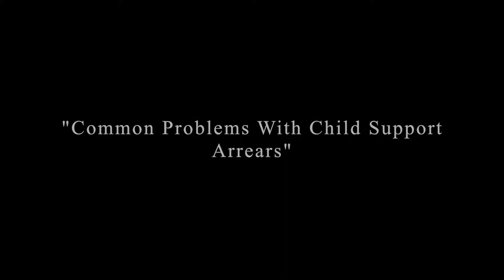Common Questions Regarding Child Support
Discussion of commonly presented issues when setting court-ordered child support or litigating  income amounts.